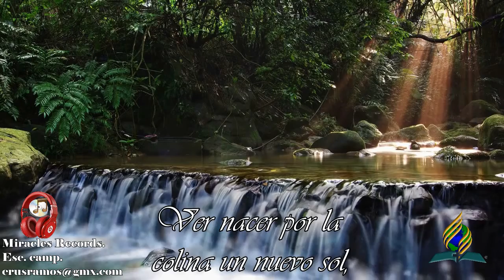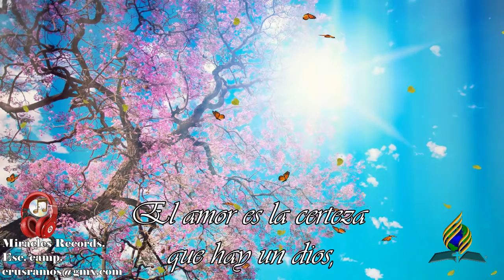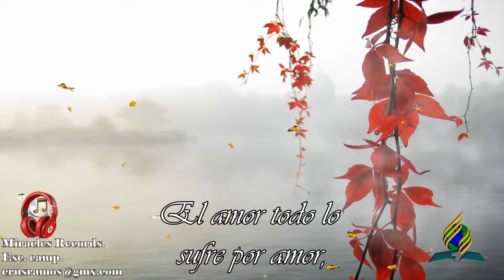cristo Es amor. felipe garibo. fco.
video que nos dice que en todo lo que dios Hizo se muestra su amor.